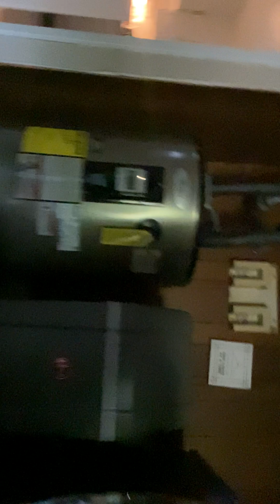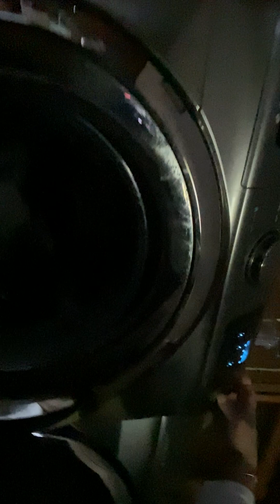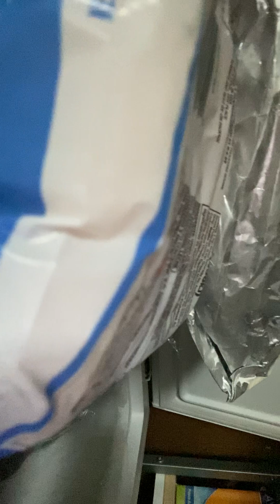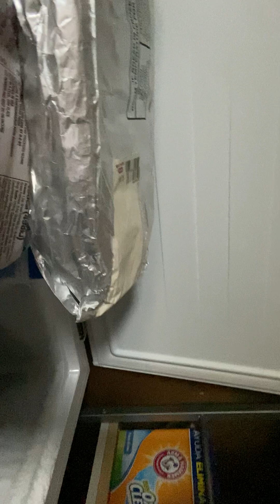Ang buhay ni ateng sa Texas part138